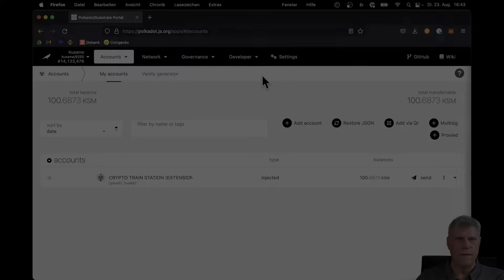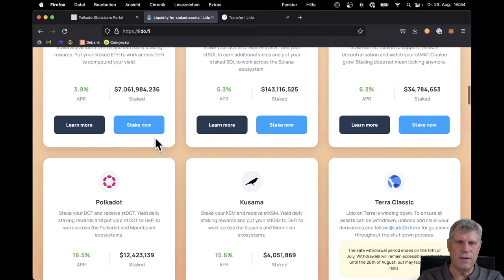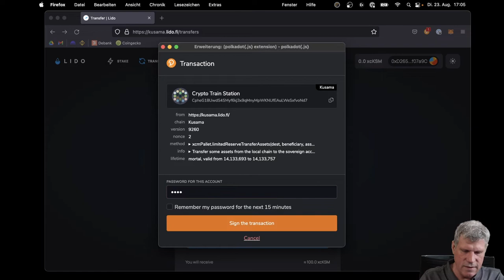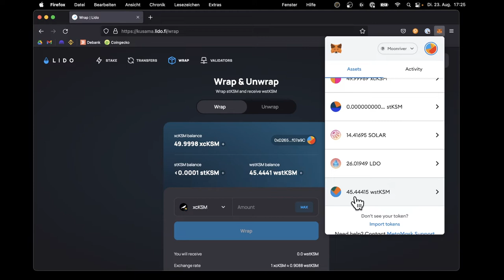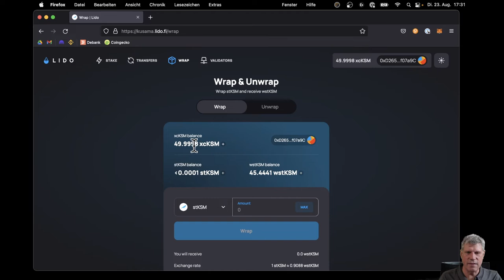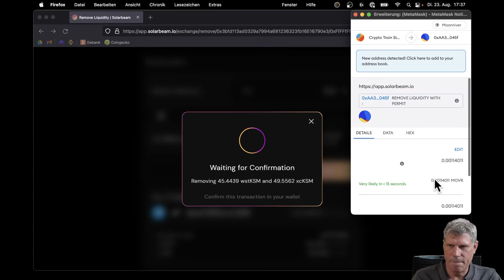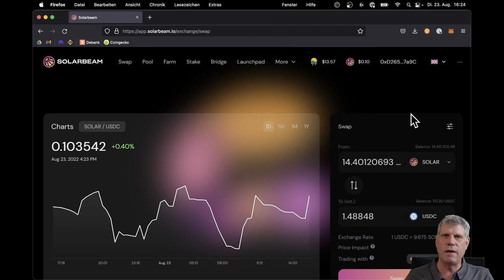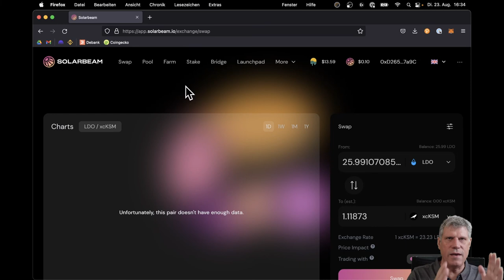Tutorial: KSM Staking für 40% bei Solarbeam auf Moonriver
In den letzten Wochen wurden alle Kusama Tokens frei, die vor einem Jahr in die ersten Crowdloans eingezahlt wurden. Einige von Euch fragen sich bestimmt, wie sie ihre KSM am besten Staken. In diesem Video zeige ich, wie ich meine Kusama bei Solarbeam auf Moonriver stake und erkläre Schritt für Schritt wie man in den sehr lukrativen Pool mit mindestens 35% APR reinkommt.

00:00 KSM aus alten Crowdloans sind frei geworden
01:06 Der Pool auf Solarbeam
02:12 KSM kaufen und Wallet einrichten
03:29 Was ist Moonriver?
04:12 Was sind xcKSM Tokens?
04:56 KSM zu Moonriver als xcKSM übertragen
05:50 Polkadot Wallet mit Lido verbinden
06:46 Moonriver in Metamask einrichten
07:46 xcKSM in Metamask aufnehmen
08:16 KSM via Lido in xcKSM umwandeln
09:23 MOVR besorgen um Gas zu bezahlen
11:19 xcKSM umwandeln in wstKSM
12:21 Was sind wstKSM Tokens?
15:51 Einlegen und Staken bei Solarbeam
17:47 Aussteigen aus dem Pool, alles rückgängig machen
20:21 Rewards abholen
21:17 Was kann man mit den Rewards machen?
22:52 LDO nach Ethereum übertragen?
24:20 Alternative: im MOVR-LDO Pool staken
24:55 Was mache ich mit den Rewards?
25:35 Wann steige ich aus und warum?
27:30 Abspann